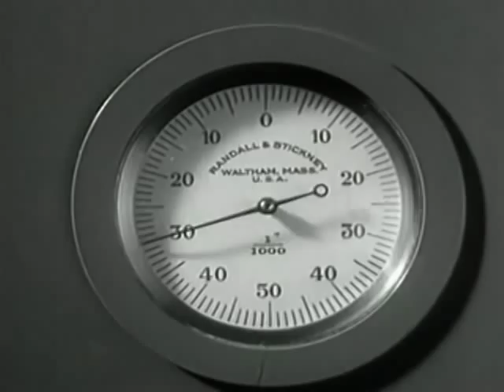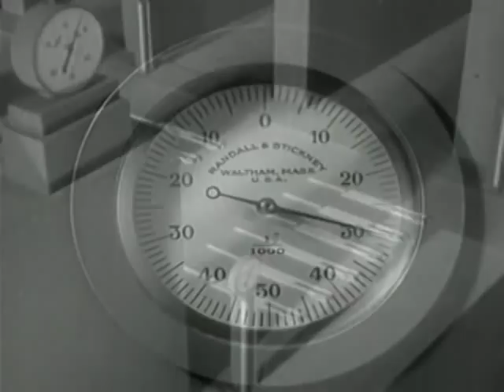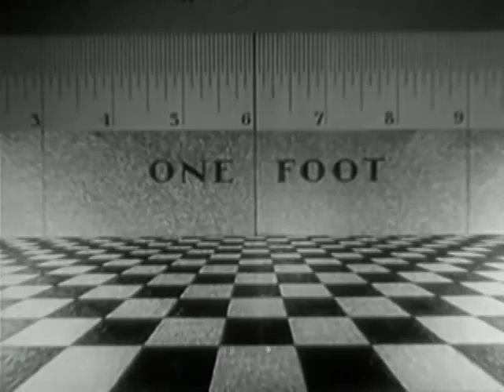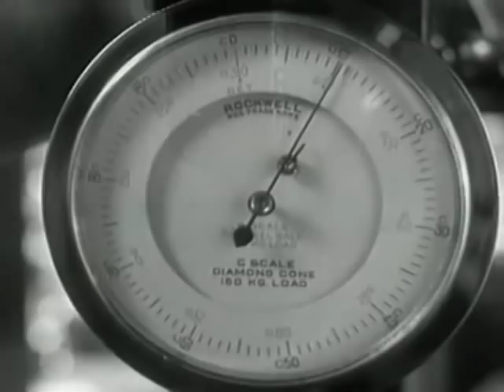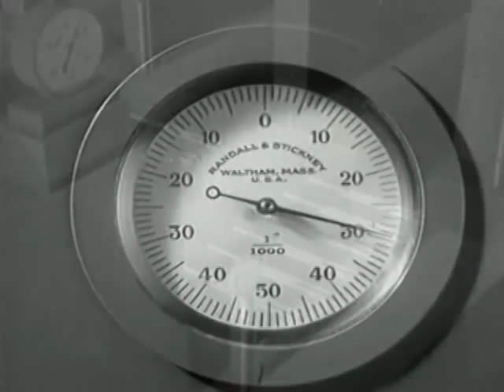7 Citizens - Perse (Praterei 006, 2013)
Discerning Austrian label and party of the same name, Praterei, kick off 2013 with their sixth vinyl release, this time a various artists EP leaning on the well respected likes of Chicago Skyway, Ethyl, 7 Citizens and Snuff Crew.

Available on vinyl at your local recorddealer, any mailorders or directly at our distributor Diamonds & Pearls Berlin:

video edit by kido soon of praterei